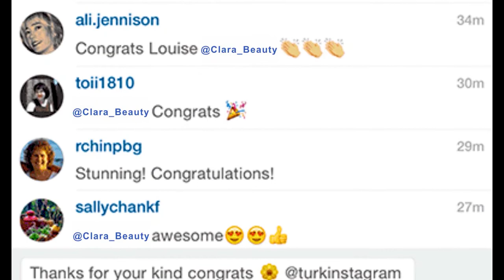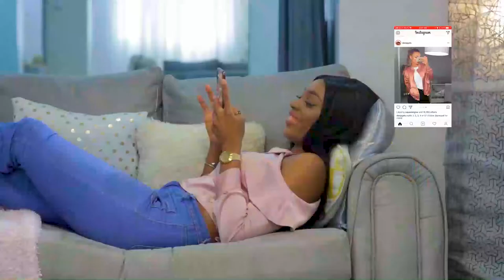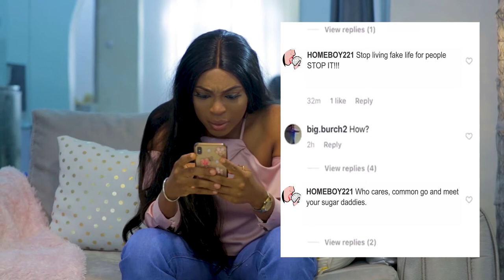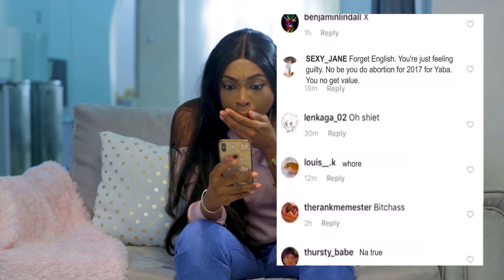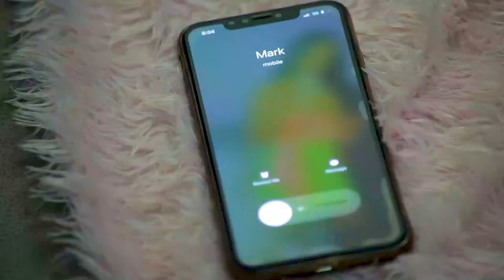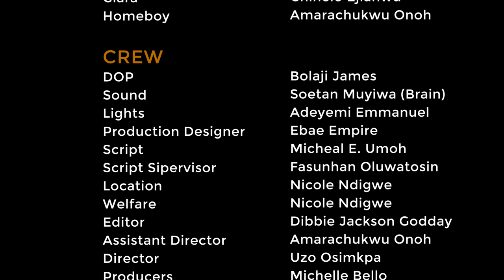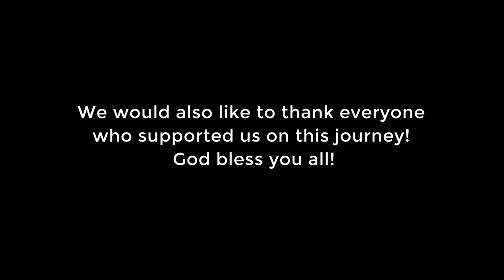WITLESS (A Short Film by White Harvest)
A film that weighs in on the conversation on cyberbullying.